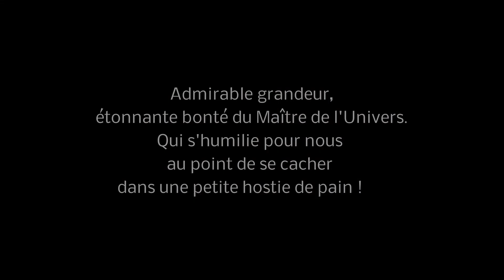Procession du Saint Sacrement 2020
« Voici le Corps livré pour nous, voici le sang versé pour nous ! »
Le rendez-vous annuel ouvert à tous pour la procession du Saint-Sacrement à La Tour St Joseph a été annulé en raison du confinement mais non pas la célébration liturgique. Les Petites Sœurs de La Tour ont été heureuses de préparer le parcours et les reposoirs faits avec ferveur et dons artistiques. Durant cette célébration, les personnes souffrantes et les fidèles privés des célébrations liturgiques nous étaient bien présentes.